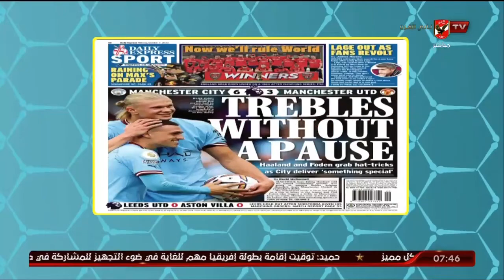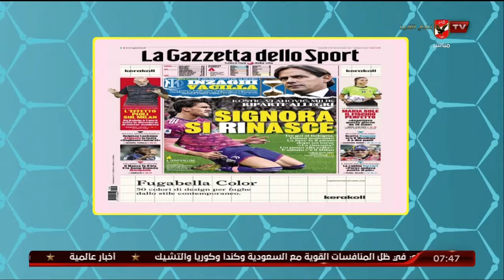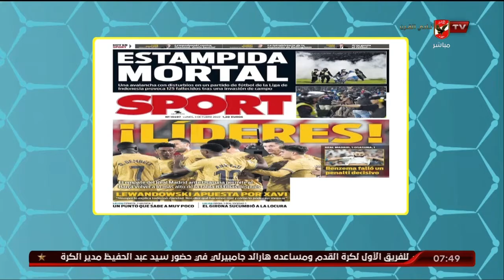جولة مع أهم وأبرز الأخبار في الصحف العالمية مع هاني رمزي